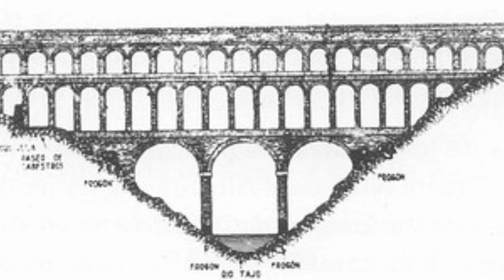TOLEDO OCULTO: Mirador del Acueducto